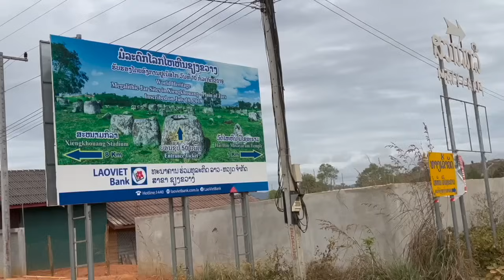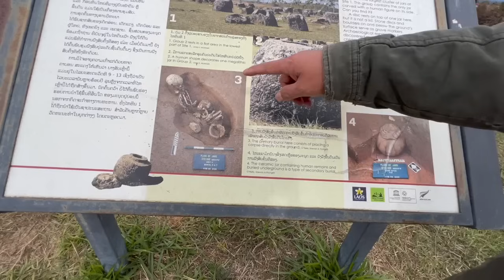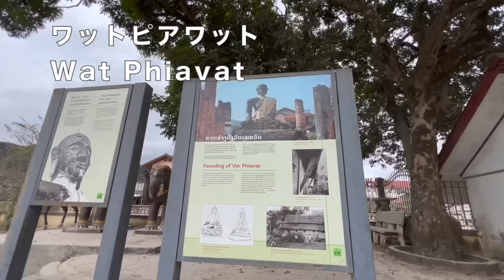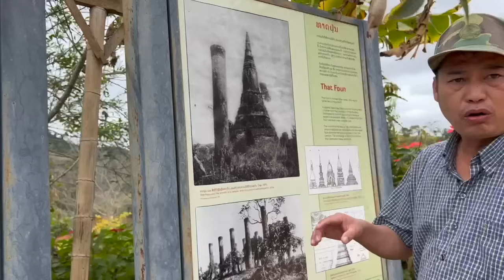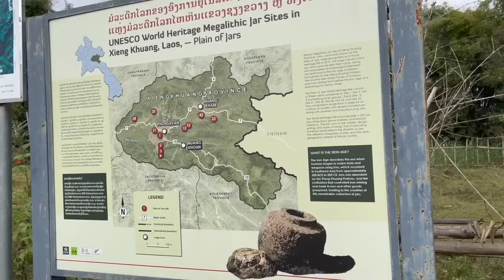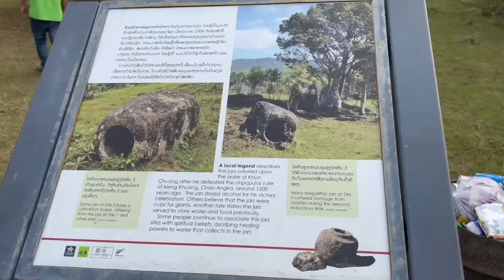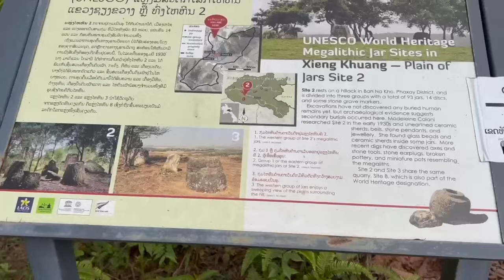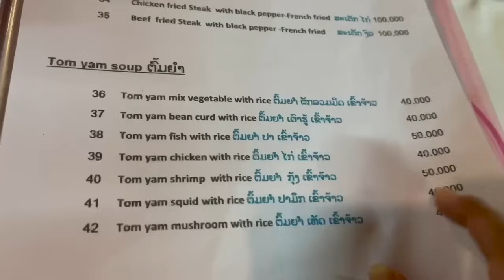ラオス🇱🇦世界一爆弾を落とされたラオスはとてつもなく美しく癒しの国だった③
ラオスの世界遺産ジャール平原とワット・ピアット、タート・フーン、タート・チョムベットを観光しました。

シェンクワーン地方はとても自然豊かで美しい所ですが
過去のベトナム戦争や内戦の激戦区でもあった為、戦争の
傷跡が数多く残されています。
その当時に投下された爆弾が不発弾として沢山残っていて
今もなお不安な日々を住民の方々は送らなければならいない事など
この地を訪れてたくさん大切な事を学びました。

なるべく詳しくわかりやすく皆さんに伝えたくて
動画を制作しましたが間違っている部分がありましたら
遠慮なく教えてください。

ラオスの人々はとても温かくピースフルです。大好きになりました。
機会があれば再訪したい美しい癒しの国✨

そんなラオスは過去にニューヨーク・タイムスで世界一行きたい国に選ばれたり
ナショナルジオグラフィックでも２０２３年に訪れたい２５の場所にも選ばれています！

中高年の旅のヒントやお役に立てたら嬉しいです！
聞きたい事やご質問はお気軽にコメント欄にお願い致しま〜す💙

◆ 私のInstagram ◆
　リアルタイムの様子はこちらから見てね💕